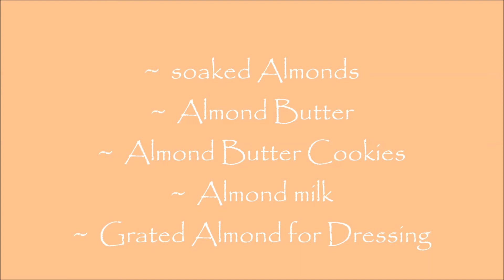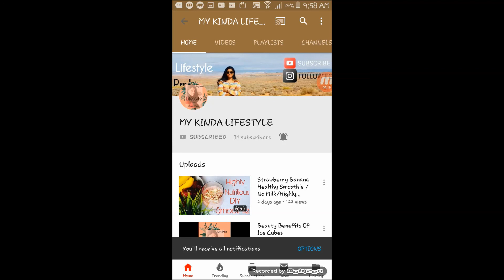Benefits Of Soaked Almonds/Eat soaked Almonds Everyday/Different Uses of Almonds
Hey guys :)

Y soaking almonds overnight  is good for health ?
Are you having them everyday in your daily lives ?

Here i have listed some of the benefits / uses & reasons why you need to soak them overnight & why not eat raw almonds ?

Please go ahead and watch the video and let me in the comment section below if this video was helpful to you.

keep smiling
Madhu Prudvi :)